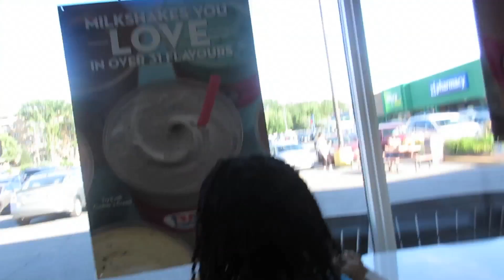Apple Store & Sonic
what ensues you gotta watch to find out.